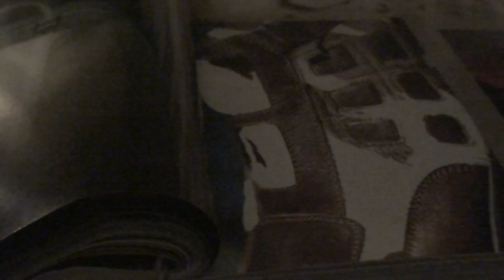TRANCE SYNTH IN SWING-JOHN BAKALIS-2012